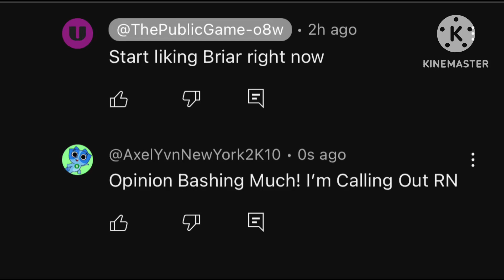Calling Out @UrLocalMisterMakerFan For Bashing My Opinion on @UrLocalCBSfan2024